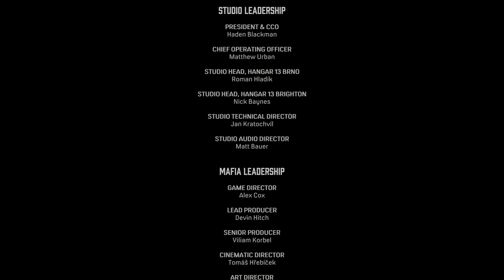Mafia Definitive Edition Part 8 (Finale)